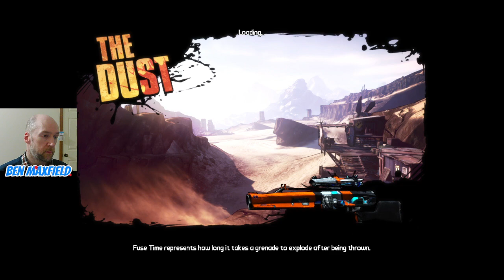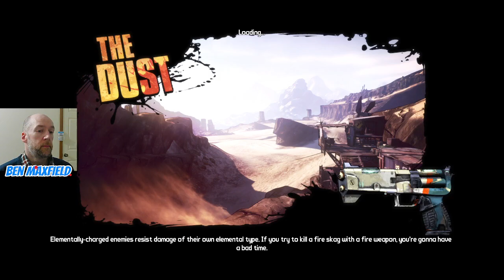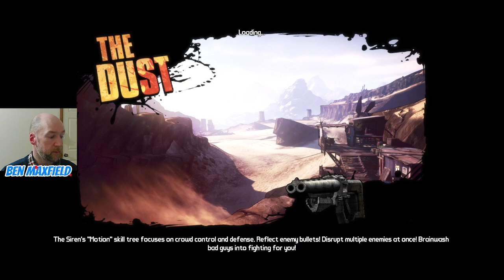Zer0 OP3 The Raid on Digistruct Peak | Farming for an OP2 Bee Shield, Lyuda and Topneaa | Part 6 🔫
To make our next run on the Digistruct Peak a little easier, we take a break from the Peak to farm for an on-level Hyperion Bee Shield in The Forest, a Vladof Lyudmila sniper rifle in The Dust. Finally we do a little cliff-side rock climbing to get ourselves a Vladof Topneass in the Writhing Deep using the Toothpick and Retainer for that extra speed and jump height boost.

Borderlands 2 single player first playthrough for PC in 60 fps HD with commentary.

Karl Casey @ White Bat Audio

24